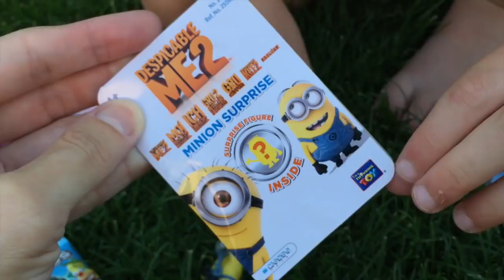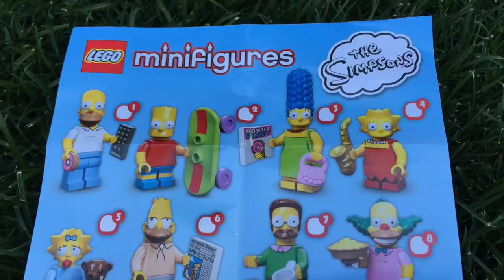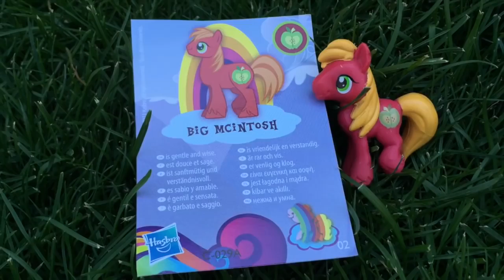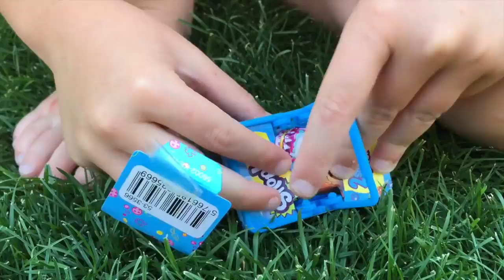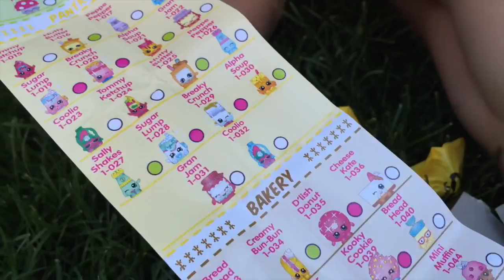150 Giant Surprise Balloon Peppa Pig Shopkins Minions Mickey Mouse MLP Dora The Explorer Disney Toy